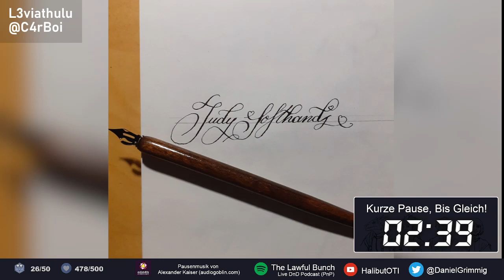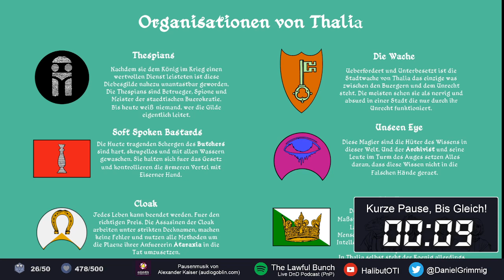Das Labyrinth (Stille Anklage | Folge 49)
Heute leider ohne Malte (Rax)

Das letzte Mal bei The Lawful Bunch:
In einer Vollmondnacht verkauft Muddle ihren Namen an das Wesen mit dem Elch-Schädel, das ihr bereits in ihren Träumen erschienen ist. Im Gegenzug erfährt sie aber auch, wie jene Gestalt genannt wird: Enthrades.
Die Gruppe der Reisenden zieht weiter in die Berge. Dort wollen sie auf einem Markt neue Pferde beschaffen.
Heimlich versuchen die Stadtwachen mehr über Muddles merkwürdige neue Bekanntschaft in Erfahrung zu bringen. Auf dem Markt können sie, nach einem Barden Duell, eine Sartyrin befreien, die des Diebstahls bezichtigt wird. Von ihr erhalten sie Informationen über die Fey, zu welchen Enthrades augenscheinlich zählt. Die Stadtwachen sind allerdings nicht unglücklich, als sie ihre ziegenhafte Freundin zurücklassen können und endlich dem Ziel ihrer Reise ein ganzes Stück näher kommen.